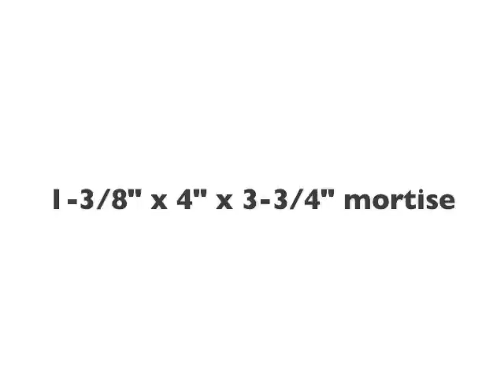Dictum Bench Class, Day 2